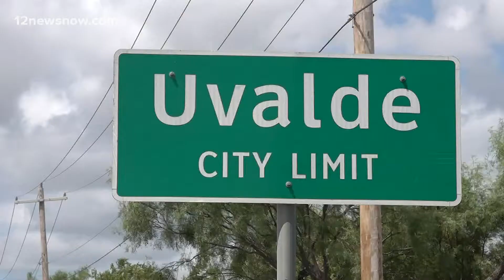Beaumont non-profit travels to Uvalde to support families of 21 victims who lost their lives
Earlier this week, we told you the Surviving Parents of Southeast Texas would be making the trip after the Robb Elementary shooting, and 12News went with them.